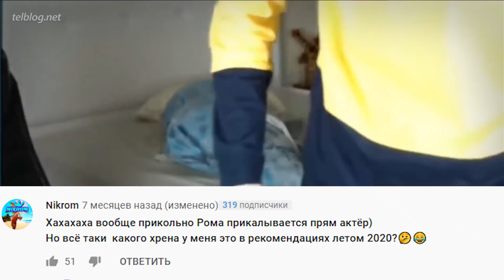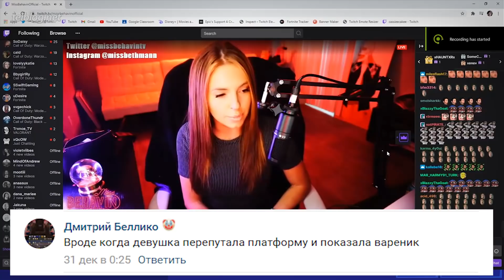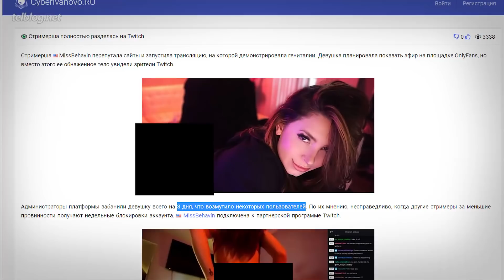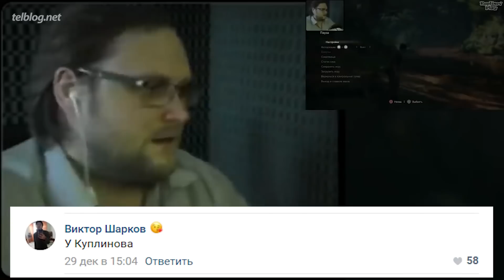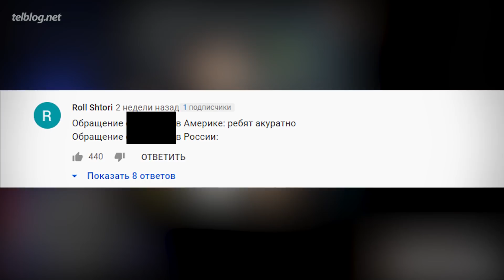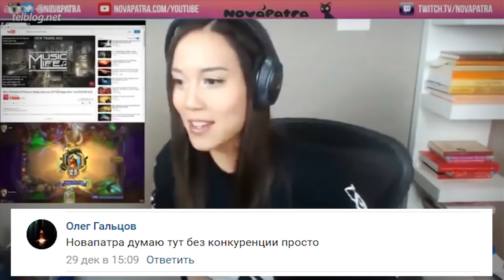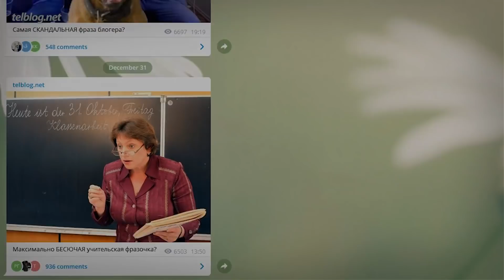Когда Стримеры Забыли, Что КАМЕРА ВКЛЮЧЕНА!